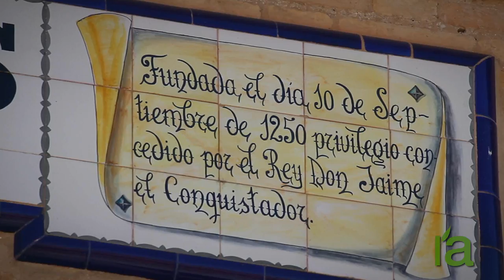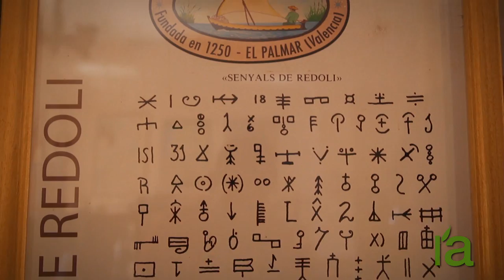Comunitat de Pescadors del Palmar